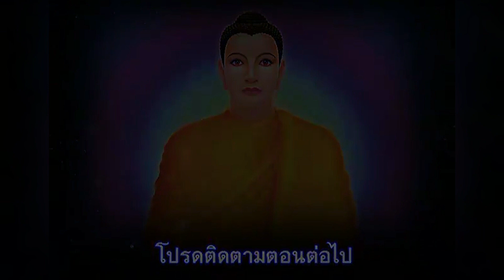พระศรีอริยเมตไตรย์ ตอนที่ 28 ยุคศิวิไลซ์อันน่าอัศจรรย์ (8) 3/พ.ย./53